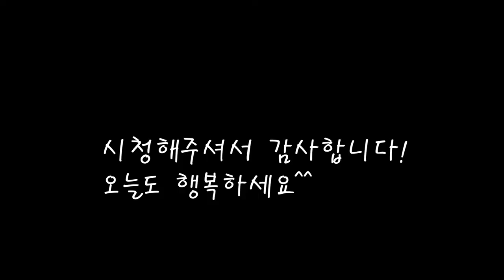새우 들깨 토란대탕/토란대탕 레시피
토란대에 새우와 들깨를 듬뿍넣고 건강한 음식을 만들었어요.
시원한국물도 떠먹고 토란대도 정말 맛있네요.

[토란대탕]

*재료
토란대 800g
새우 400g
들깨가루 85gX3
물 3컵=1500cc
국간장 2큰술+1큰술
마늘 2스푼
대파 1/2쪽
홍고추 한꼬집

*만드는 법
1.토란대를 쌀뜨물에 하루(13시간정도)담궜다가 삶아준다.
2.새우를 까서 먹기좋은 크기로 잘라준다.
3.팬에 들기름을 넣고 새우를 볶아준다.
4.삶아낸 토란대도 들기름에 볶아준다.
5.볶은 새우와토란대에 물을 붓고 끓여준다.
6.잘끓면 국간장과 들깨가루를 넣고 끓여준다.
7.마늘도 넣고 대파도 넣는다.
8.홍고추도 올려주면 완성된다.